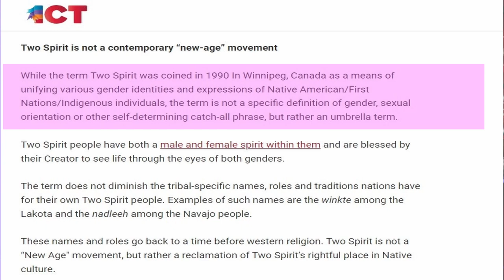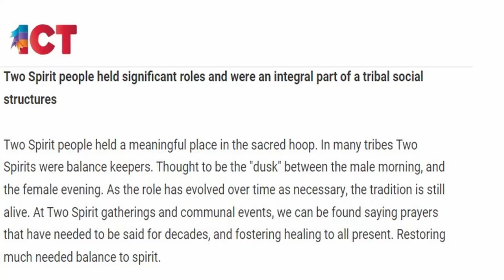Two Spirit: LGBTQ+ in Native America and Polynesia? | Native American Tribes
Two-spirit is a modern umbrella term used by Indigenous North Americans to describe Native people in their communities who fulfill a traditional third-gender ceremonial and social role in their cultures. It is a pan-Indian term created in 1990 at the Indigenous lesbian and gay international gathering in Winnipeg. Two spirit meaning is a term "specifically chosen to distinguish and distance Native American/First Nations people from non-Native peoples."

Native American Two Spirit was not intended to be interchangeable with "LGBT Native American" or "Gay Indian" but to serve as a pan-Indian unifier for what are diverse, culturally specific ceremonial and social roles. Two spirit gender is intricately woven into the culture an cannot be seen without the context.

Since the European Colonialization of North America, the Native American tribes were vilified and destroyed, along with that their Indigenous culture.  The Navajo Two Spirits and others lost their cultural role in the wake of westernization.

In this video, we will discuss what is two spirit and how it is different from LGBTQ and modern gender ideology.

More videos on the topic